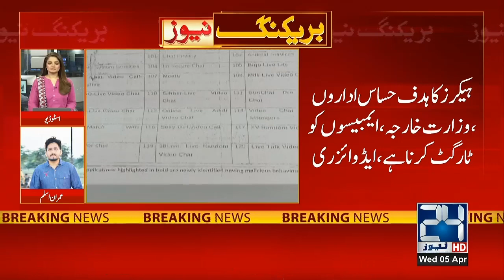Cyber Attack Revealed By Indian Hackers To Steal Sensitive Information | 24 News HD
24 News HD Is One Of The Leading News Channels Of Pakistan Bringing You The Latest Current Affairs From Pakistan And Around The World.  Live National Assembly ,Senate Session And Current Affairs